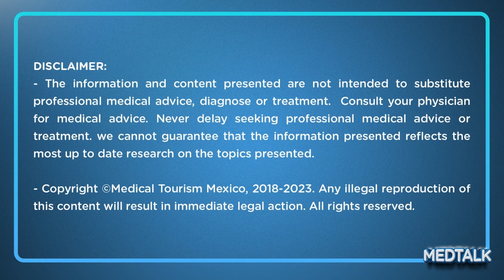Retinal diseases, part 2: Diabetic retinopathy abroad – MedTalk Podcast S3 – EP2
More information about the topic

In Part 2 of our series, we look into diabetic retinopathy, emphasizing the importance of diabetes control and regular ophthalmologist visits. Dr. Jazmín Salas, is an ophthalmologist specializing in retina care, based in Querétaro, with over 9 years of experience.

Diabetic retinopathy is a serious complication of diabetes characterized by damage to the blood vessels in the retina, leading to vision impairment and even blindness if left untreated. Dr. Salas elucidates the mechanisms behind diabetic retinopathy and underscores the critical role of diabetes management in preventing its progression.

0:00 intro
0:22 Introduction to episode
1:23 Introduction to doctor
2:27 What is diabetic retinopathy?
3:59 symptoms
5:01 prevention
8:25 age range
11:00 general information
19:00 conclusions

Don’t forget to check our product recommendations for your surgery.